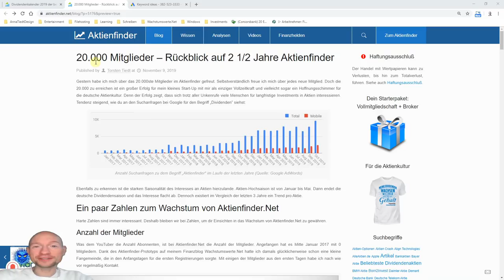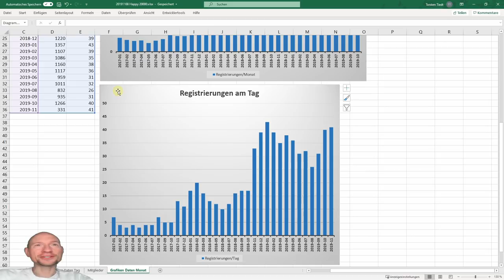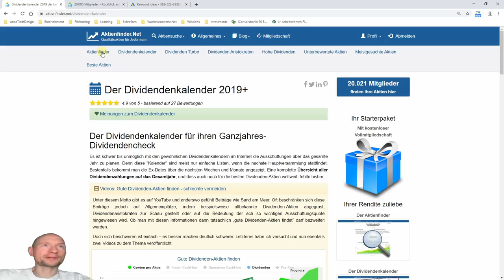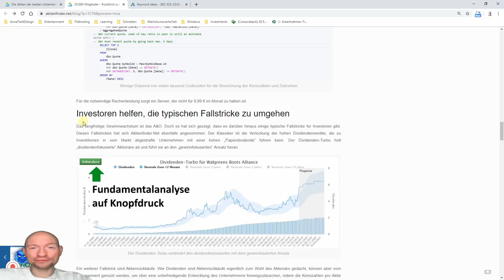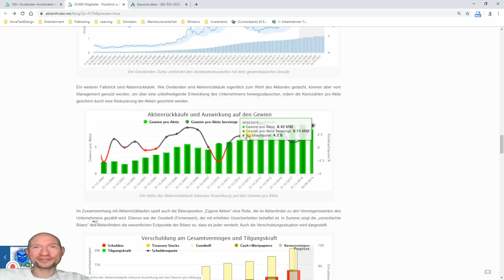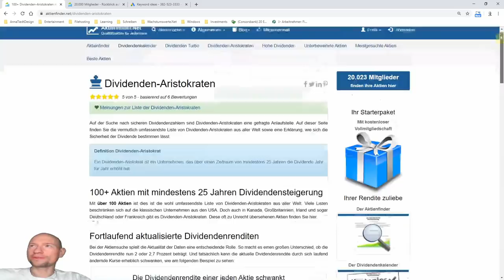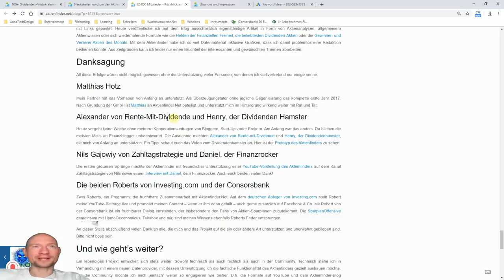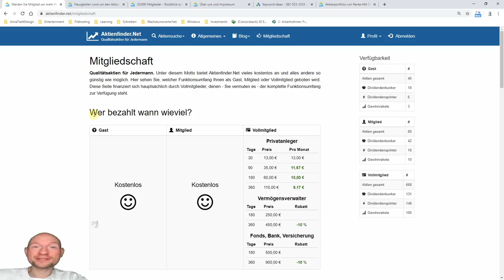Aktienfinder.Net - So läuft mein Startup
Gestern Abend wurde die Marke von 20.000 registrierten Mitgliedern geknackt. Anlass genug, auf das bisher Erreichte des kleinen Start-Ups zurück zu schauen und ein bisschen aus dem Nähkästchen zu plaudern.